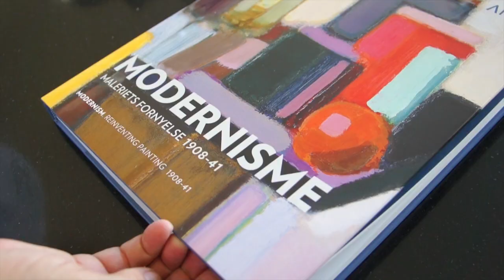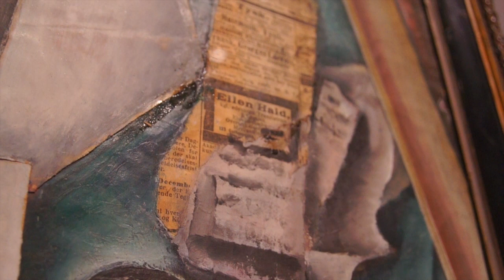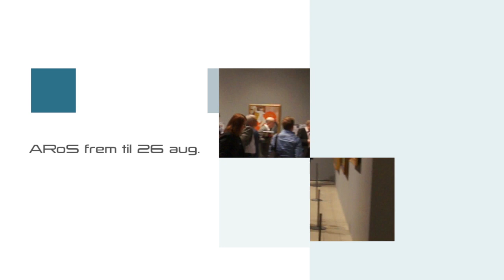ARoS viser enestående samling, i ny udstilling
Med udstillingen MODERNISME. MALERIETS FORNYELSE 1908-41 præsenterer ARoS for første gang sin enestående samling af danske modernister sammen med en række af deres store udenlandske forbilleder. Danmarks nok største kapacitet på området, kunsthistoriker Lennart Gottlieb, der i mere end 30 år har forsket i dansk modernisme, er kurator på´udstillingen som kan ses frem til den 26 august.